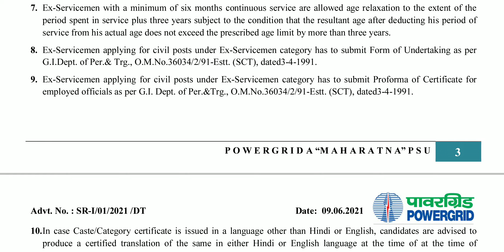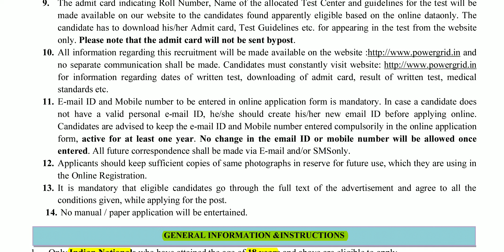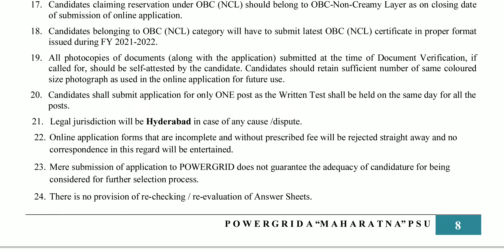powergrid corporation of India limited recruitment notification 2021|diploma|Hyderabad jobs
powergrid corporation of India limited recruitment notification 2021.